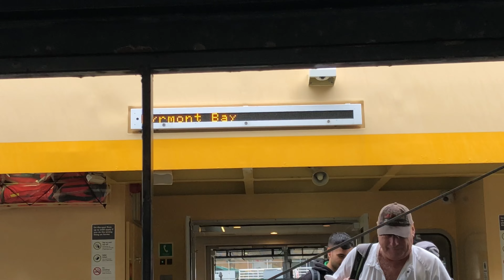Traveling on Ferries & Ferry Spotting at Sydney’s Circular Quay and Sydney Opera House